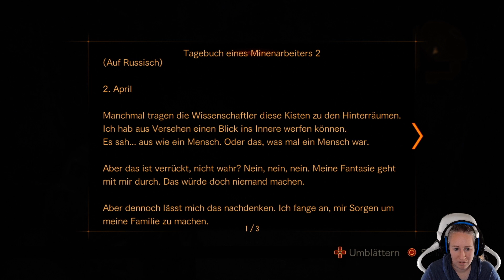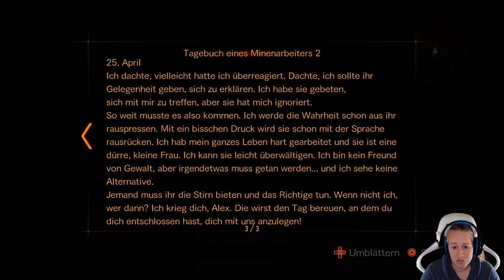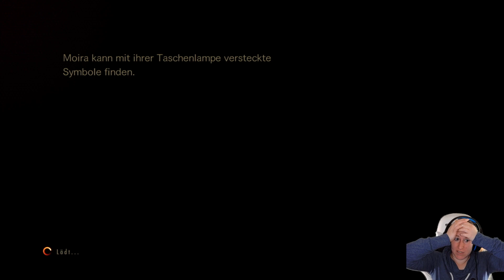Jetzt auch noch das #31 Resident Evil Revelations 2 [blind/Facecam] Gameplay Let's Play deutsch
Kommentiertes Gameplay zu „Resident Evil Revelations 2“.

Zu Beginn von Resident Evil: Revelations 2 kehrt Claire Redfield, die bei den Fans außerordentlich beliebt ist, auf dramatische Weise zurück. Claire, eine Überlebende des Zwischenfalls in Raccoon City, von dem frühere „Resident Evil“-Spiele handeln, arbeitet nun für die Anti-Bioterrorismus-Organisation Terra Save. Moira Burton feiert gerade ihren Einstand bei Terra Save, als unbekannte Bewaffnete das Büro stürmen. Claire und Moira werden bewusstlos geschlagen und erlangen das Bewusstsein später in einer dunklen, verlassenen Vollzugsanstalt wieder. Gemeinsam müssen sie herausfinden, von wem und warum sie entführt worden sind. Werden Claire und Moira es lebendig von der einsamen Insel schaffen und herausfinden, wie es zu ihrer Verschleppung dorthin kam? Eine Geschichte voller Wirrungen und Wendungen, bei der man als Spieler stets versuchen wird, die nächste Entwicklung vorauszuahnen.

Als sich Barry Burton auf der Suche nach seiner vermissten Tochter auf den Weg zur abgelegenen Gefängnisinsel macht, trifft er den brandneuen Charakter Natalia Korda. Dieses kleine Mädchen hat die seltsame Kraft, Gegner und versteckte Gegenstände zu erspüren. Die Spieler müssen zwischen den beiden Charakteren hin- und herwechseln, um mithilfe dieser Fertigkeit und Barrys bewährten Kampffähigkeiten den Aufenthalt auf der geheimnisvollen Insel zu überleben und Moira zu finden. An jeder dunklen Ecke lauern fürchterliche Gegner auf Barry, und so muss er in klassischer Survival-Horror-Manier weise mit seinem Munitions- und Waffenvorrat umgehen.

Entwickler:               Capcom
Publisher:                 Capcom
Veröffentlichung:    März 2015